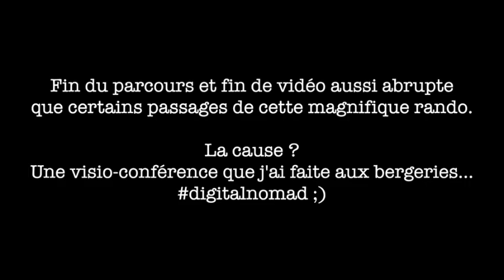Rando Cascade des Anglais (Vivario - Haute Corse)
🔎 La vidéo en bref :

Une rando magnifique à faire avec de bonnes chaussures et des semelles anti-dérapantes.
Des paysages à couper le souffle, des arrêts possibles dans les piscines naturelles, des passages en sous-bois, des grimpettes dans les rochers, de l'eau-vive, bref, tout ce que j'aime.

Désolée pour le son et l'image qui ne sont vraiment pas top, pas le bon équipement audio et ma Gopro a fait des siennes... 🤦🏼‍♀️)

Coaching et expériences professionnelles:

- Chef d'entreprise depuis l'âge de 23 ans dans différents domaines: grande distribution, bar à thèmes, Marketing Relationnel, Salles de Fitness, Coaching individuel, Création de projets, Coaching de groupe ou individuel et/ou avec l'accompagnement des chevaux (Horse-Connexion),  Marketing Relationnel depuis 2007 et Marketing Web.

Marketing Web:

- QLRR (Immobilier - Bourse- Business en ligne - Business en dur) avec Cédric Annicette en 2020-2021

- Et plein de petites formations pour rester à niveau

Autres formations:

- Immobilier avec Christopher Wangen

- QLRR (Immobilier - Bourse-Business en ligne - Business en dur) avec Cédric Annicette

- Guérisseur Spirituel